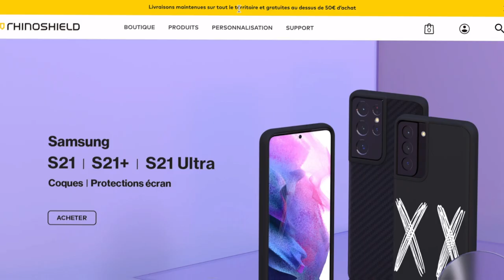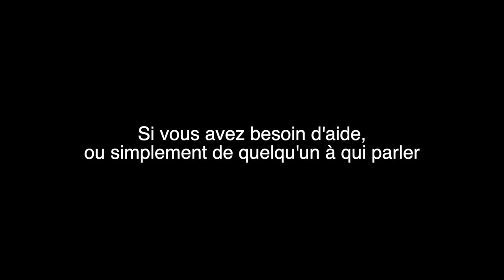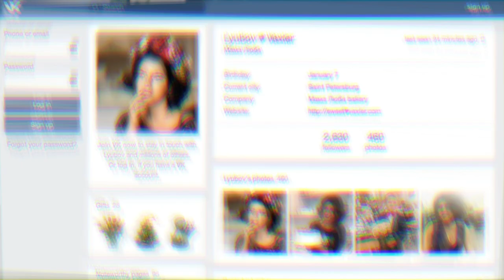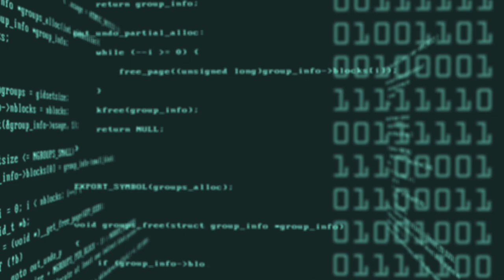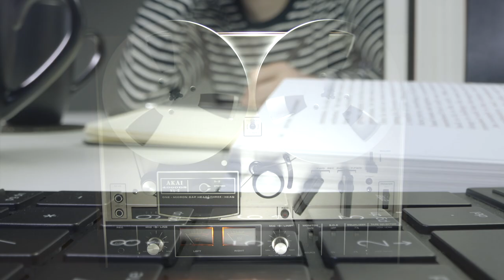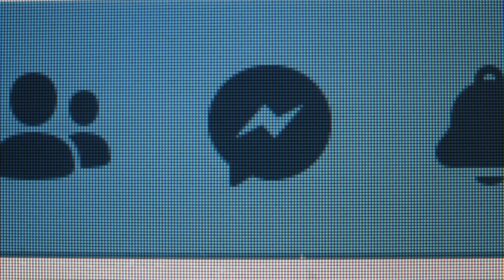MANIPULATION, MENACES | COMMENT CE "JEU" EST DEVENU LE PLUS MORTEL D'INTERNET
-10% sur tout le site RhinoShield pendant 1 semaine (diminue ensuite) avec le code

subcount: 655k